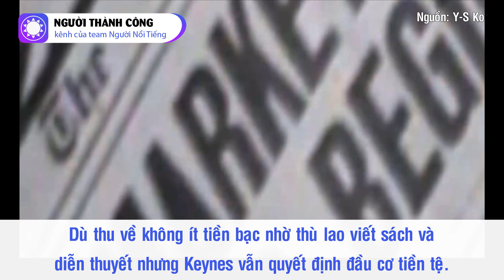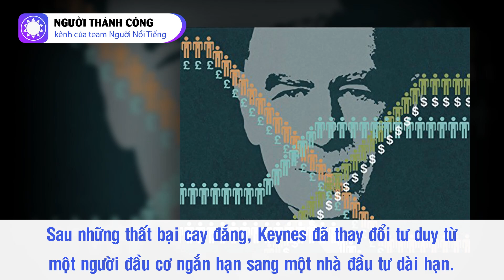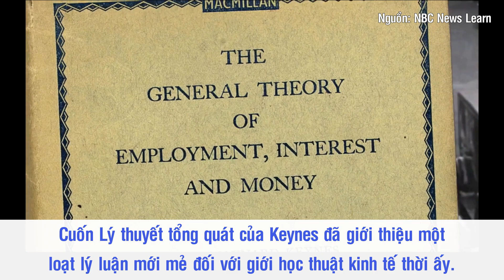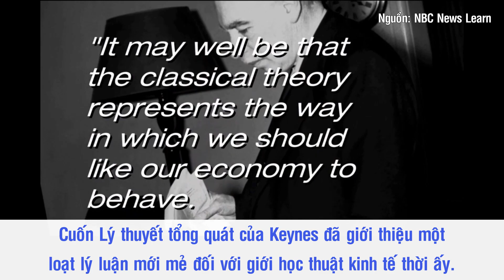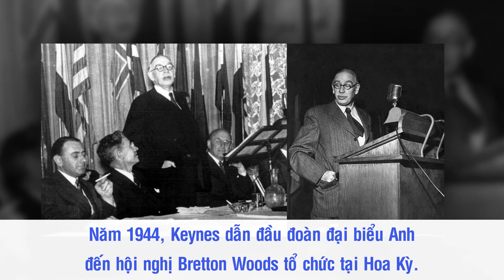John Maynard Keynes - Nhà Kinh Tế Học Có Ảnh Hưởng Nhất Thế Kỷ 20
Có một nhân vật đã lâm vào cảnh gần như trắng tay sau cuộc Đại khủng hoảng năm 1929, nhưng sau đó lại tìm được cơ may cho chính mình. Năm 1936, ông còn cho xuất bản cuốn sách "Lý thuyết tổng quát về lao động, lãi suất và tiền tệ" như một lời đáp trả đối với cuộc đại suy thoái, khuyến khích Chính phủ chi tiêu nhiều hơn nữa để thúc đẩy tiêu dùng và đầu tư. Đây cũng được coi là bước khởi đầu của lý thuyết kinh tế vĩ mô hiện đại. Ông chính là John Maynard Keynes.

Nguồn: agro.gov.vn, vietnambiz.vn, happy.live, cafebiz.vn, votpartners.com, nghiencuuquocte.org